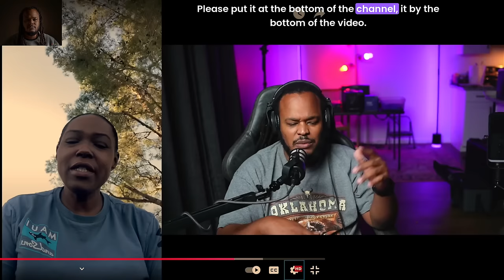YouTube and trucking made me homeless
From behind the wheel to living on the streets, my life took a drastic turn overnight. I was a truck driver, earning a decent living, but in an instant, everything changed. I found myself without a home, struggling to survive. In this video, I share my shocking story of how I went from trucking to homelessness overnight. You won't believe the twists and turns that led me to this point. Watch until the end to find out how I'm fighting to get my life back on track.Summary

In this conversation, Trucker Brown discusses the stark contrast between the glamorous portrayal of trucking on social media and the harsh realities faced by new truck drivers. He shares his personal journey through various trucking schools, the challenges of obtaining a commercial driver's license, and the impact of medical clearances on a trucking career. The conversation emphasizes the importance of practical skills, particularly backing, and addresses the anxiety that many drivers experience. Trucker Brown also critiques the mindset of those seeking quick success in trucking without understanding the hard work involved, ultimately advocating for a more realistic approach to the industry.

Chapters

00:00 Introduction to Trucking Reality
02:19 The Glamorous Illusion of Trucking
04:38 Navigating Trucking School Challenges
07:09 The Drug Test Dilemma
09:30 Training Experiences and Backing Skills
11:48 The Struggles of Finding a Job
14:17 The Importance of Backing Skills
16:41 Transitioning to Local Jobs
19:13 The Reality of Trucking Life
21:21 Financial Struggles and Job Changes
24:00 Self-Employment Aspirations
26:08 Conclusion and Call to Action